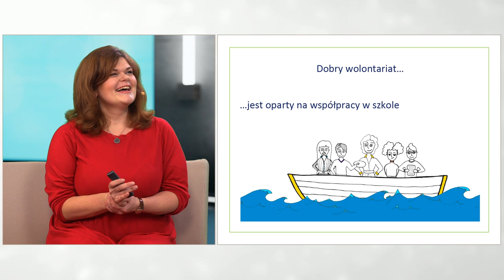wolontariat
22.11 - wolontariat

Webinarium
Co to znaczy wartościowy wolontariat w szkole? Czego potrzebują młodzi, żeby się angażować? I jak szkoła może stworzyć dobre warunki do rozwoju wolontariatu? Na webinarium podejmiemy temat kryteriów dobrego wolontariatu oraz potrzeb młodzieży na przykładach konkretnych działań wolontariackich w szkołach.

Prowadząca
Małgorzata Leszko - trenerka i koordynatorka projektów edukacyjnych związanych z tematyką różnorodności i włączania społecznego w Centrum Edukacji Obywatelskiej. Przez trzy lata współtworzyła i koordynowała program CEO "Kto na ochotnika? Wolontariat w szkole" we współpracy z m.st. Warszawa. Absolwentka Szkoły Trenerów Organizacji Pozarządowych, edukatorka w Muzeum Historii Żydów Polskich POLIN. W wolnym czasie angażuje się społecznie jako wolontariuszka Fundacji Ocalenie oraz jako animatorka lokalna na warszawskim Osiedlu Przyjaźń, na którym mieszka.

Panelistki:
Siostra Rozalia (Izabela Grzelak) ze Szkoły Podstawowej nr 29 w Warszawie
Agnieszka Gajewska z Montessori High School w Warszawie

[ss]